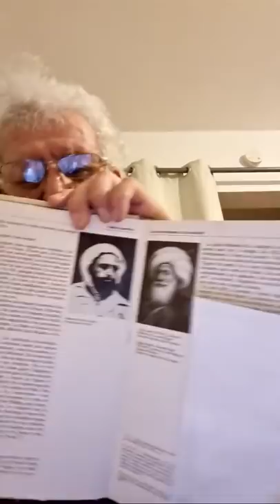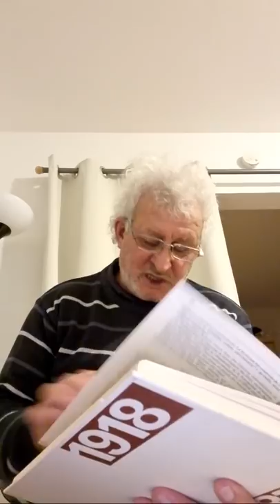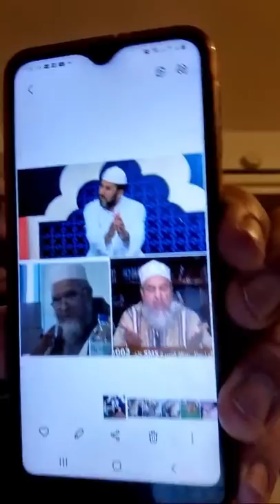Maalich...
kabyle 2020,
kabyle dance,
kabyle remix,
kabyle chanson,
kabyle fete,
kabyle mariage,
kabyle music,
kabyle live,
kabyle ancien,
kabyle ambiance,
kabyle allaoua,
kabyle au canada,
kabyle amour,
kabyle a paris,
kabyle anthem,
kabyle algerois,
kabyle bulgarie,
kabyle bendir,
kabyle
kabylie
kabyle best of,
kabyle barwali,
kabyle bejaia,
kabyle boubker,

kabyle chaabi,
kabyle cover,
kabyle chanson 2020,
kabyle canada,
kabyle chanson mariage,
kabyle chanson dance,
kabyles,
afekhar kabyle,
achouik kabyle,
lghida kabyle,
kabyle dj,
kabyle dance 2020,
kabyle dance homme,
kabyle dz,
kabyle derbouka,
kabyle douce,
kabyle drole,
meilleur chanson kabyle d'amour,
kabyle en amerique,
kabyle en allemagne,
kabyle en canada,
kabyle en arabe got talent,
kabyle éà&,
chanson kabyle été 2020,
chanson kabyle électricité,
écriture kabyle,
émission kabyle,
être kabyle,
kabyle fete 2020,
kabyle film,
kabyle fete 2019,
kabyle film complet,
kabyle france,
kabyle femme,
kabyle fille,
kabyle guitare,
kabyle gamers,
kabyle gag,
kabyle gasba,
kabyle galaxy,
kabyle got talent,
kabyle gala,
kabyle girl dance,
kabyle hhhh,
kabyle hhh,
kabyle haraga,
kabyle humour,
kabyle hocine,
kabyle hak hak,
kabyle hirak,
kabyle histoire,
rap kabyle h&r,
kabyle instrumental,
kabyle idir,
kabyle in the voice,
kabyle insulte,
kabyle in usa,
kabyle isefra,
kabyle idebalen,
kabyle ibiza,
kabyle jdid,
kabyle jdid 2020,
kabyle jsk,
kabyle japonia,
kabyle jazz,
kabyle joyeux anniversaire,
kabyle japon,
kabyle jamel comedy club,
j'apprend le kabyle,
kabyle kabyle,
kabyle kabari,
kabyle karaoke,
kabyle khmous,
kabyle khfif,
kabyle ka3da,
kabyle kdim,
kabyle korg,
zed k kabyle,
rim'k kabyle,
kabyle live remix,
kabyle language,
kabyle langue,
kabyle licence,
kabyle live remix 2020,
kabyle lala,
kabyle liban,
l'algerino kabyle,
l'hymne kabyle,
l'ambiance kabyle,
l'alliance kabyle,
l'histoire kabyle,
l'accent kabyle,
l'euro kabyle,
l'alphabet kabyle,
kabyle mix,
kabyle musique 2020,
kabyle massi,
kabyle music 2020,
kabyle moderne,
kabyle musique dance,
m'quidech kabyle,
kabyle m,
kabyle non stop,
kabyle numidia,
kabyle new,
kabyle nostalgie,
kabyle nouveau,
kabyle nouria,
kabyle noria,
kabyle no stop,
chanson kabyle n zik,
kabyle ta9chicht n la résidence,
kabyle org 2020,
kabyle oulahlou,
kabyle ottawa,
kabyle origine,
kabyle opera,
kabyle paris,
kabyle piano,
kabyle police,
kabyle pour fete,
kabyle parole,
kabyle palestine,
kabyle pro,
kabyle quebec,
kabyle qa3da,
kabyle rire,
kabyle remix 2020,
kabyle rap,
kabyle remix dj,
kabyle reaction,
kabyle rai,
kabyle rock,
kabyle song,
kabyle session,
kabyle sentimental,
kabyle spécial fête,
kabyle samy,
kabyle sousem,
kabyle sisi,
kabyle sniwa,
s fete kabyle 2019,
kabyle triste,
kabyle tiktok,
kabyle the voice,
kabyle tv,
kabyle tayri,
kabyle top,
kabyle tismin,
kabyle tiktok 2020,
chanson kabyle t,
kabyle usa,
kabyle urar,
kabylie united,
kabylie une plante de toutes maladies,
kabyle ufc,
zohra kabyle ur ilaq,
chanson kabyle ussan nni,
chanson kabyle ughaled ughaled,
un kabyle,
un kabyle qui parle arabe,
un kabyle en france,
un kabyle clash dj rafik,
un kabyle fou,
un kabyle en amerique,
kabyle vs arabe,
kabyle vs francais,
kabyle vocal,
kabyle vs francais prank,
kabyle voice,
kabyle vlog,
kabyle visa,
kabyle vava inouva,
mister v kabyle,
kabyle world,
kabyle wedding,
kabyle way way,
kabyle wili wili,
kabyle woman,
kabyle walid,
kabyle wanest iyi,
kabyle wa habile,
www kabyle,
kabyle yasmina,
kabyle youtubeuse,
kabyle yacine,
kabyle yema,
kabyle younes,
kabyle yennayer,
kabyle ya mami,
kabyle ya lala,
kabyle zorna,
kabyle ziniw,
kabyle zik,
kabyle zohra,
kabyle zouave,
kabyle zaama,
kabyle zizi,
kabyle zidane,
dragon ball z kabyle,
tik tok kabyle 02,
0 kabyle,
chansons sentimentales kabyle part 01,
amirouche chanteur kabyle 12/08,
kabyle 18,
kabyle 15,
kabyle 1980,
kabyle 100,
kabyle 15 free fire,
kabyle 1970,
kabyle 100 fete,
kabyle 1 megamix,
shrek 1 kabyle,
narnia 1 kabyle,
pucci 1 kabyle,
taxi 1 kabyle,
el badra 1 kabyle,
mouchouch